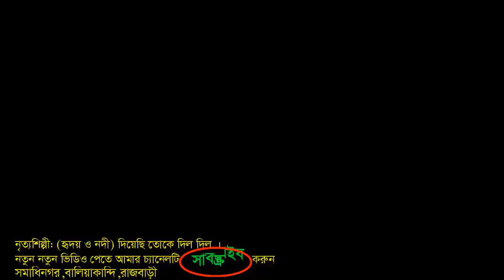Diyaci toke Dil Dil Dil | Full Video Song,Latset Bangla song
নতুন নতুন ভিডিও পেতে আমাদের চ্যানেলটা সাবক্সাইব করে রাখুন
অন্য ভিডিও দেখতে নিচে ক্লিক করুন.Dil Dil Dil | Full Video Song,Latset Bangla song,গ্রাম বাংলার বিয়ে বাড়ির ডান্স
Diyechi toke dil dil dil full song  diyechi toke dil dil,fata fati dance.  দিয়েছি তোকে দিল দিল। হৃদয় ও নদী গ্রাম বাংলা ভিডিও  20193
আমার এই চ্যানেলটি তে সুন্দর সুন্দর ডান্স বাংলা এবং গ্রাম বাংলার বিয়ে বাড়ির বৌদি দের ডান্স আপলোড করে থাকি আমি মাঝে মধ্যে এরকম ভিডিও কালেকশন করি এবং আমার চ্যানেলে ইউনিক সব ভিডিও দিয়ে মানুষের আনন্দ দেয়ার চেষ্টা করি তবে হ্যাঁ আমার চ্যানেলটিকে সাবস্ক্রাইব না করলে আমি নতুন ভিডিও আপলোড উৎসাহিত হব না এবং পরবর্তী ভিডিও দেওয়ার জন্য উৎসাহ দেওয়ার জন্য আমাকে অবশ্যই সাবস্ক্রাইব করুন এবং লাইক দিন শেয়ার করুন আর যদি হা ভিডিও যদি ভালো না লাগে তাহলে অবশ্যই কমেন্টে জানিয়ে দেবেন প্লিজ এটা অনুরোধ
I upload beautiful Dance Bangla and Village Bangla Wedding Baudi Dance on this channel. I collect such videos from time to time and try to make people happy with all the unique videos on my channel, but yes, if you don't subscribe to my channel, I encourage you to upload new videos. Be sure to subscribe and like and share to encourage me to give the next video and if yes don't like the video then please let me know in the comments please request it